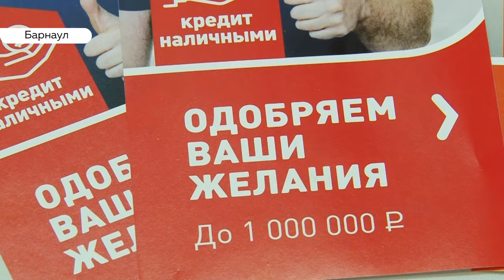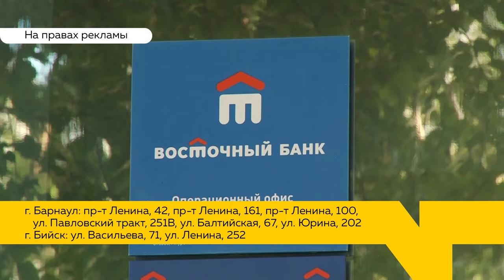«День с Толком». 09.07.2019. Выпуск 15:30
- Общественный транспорт пустят в объезд. В Барнауле готовятся к ремонту трамвайного переезда на красноармейском проспекте.   Когда там перекроют движение
- Лучший офтальмолог страны живёт и работает на Алтае
- Артисты музыкальный театр возвращаются с наградами международного фестиваля